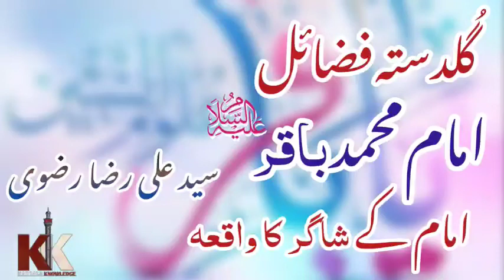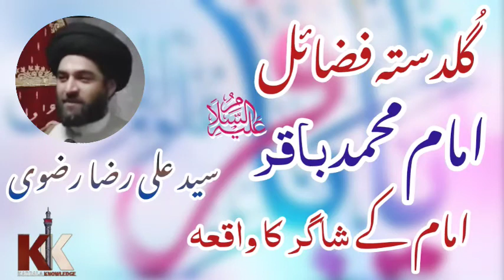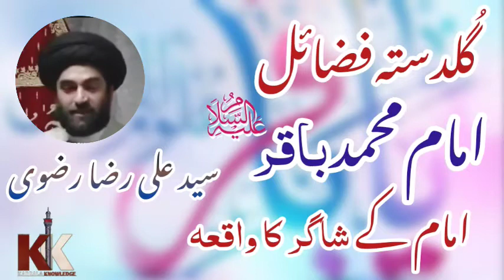Wiladat Imam Muhammad Baqir AS || 1st Rajab || Syed Ali Raza Rizvi